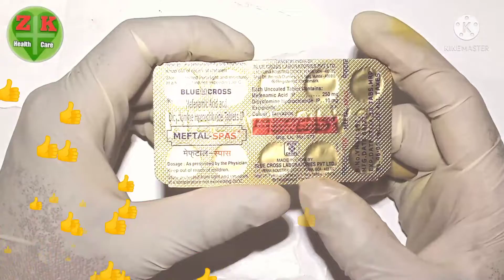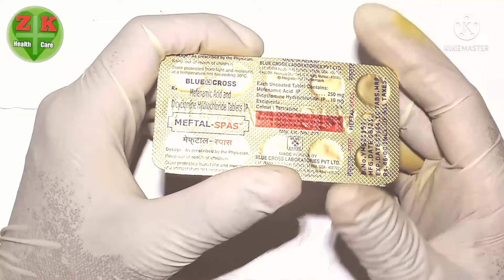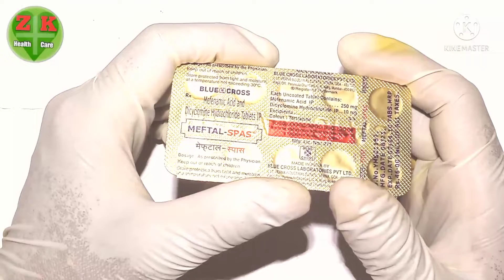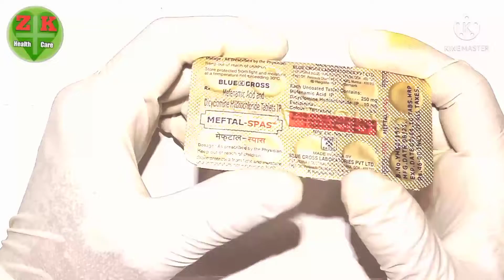✅Meftal spas tablet | पेट के दर्द को रोके तुरंत | full hindi in review | benefits | side effects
मेफ्टाल स्पास टेबलेट एक बहुत अच्छी टेबलेट है जो किसी के कैसा भी दर्द हो जैसे पेट में तेज़ दर्द का होना या फिर पीरियड के दर्द का होना या पेट में मरोड़ का दर्द का होना या फिर पेट में गैस की बजाह से दर्द का होना तो आप मेफ्टाल स्पास टेबलेट का इस्तेमाल कर सकते हैं क्योंकि मेफ्टाल स्पास टेबलेट का बहुत अच्छा रिजल्ट है और एक बहतरीन टेबलेट है